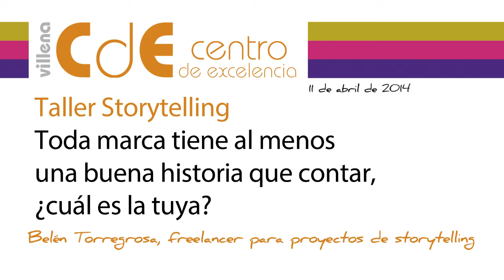Entrevistamos a Belén Torregrosa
El Storytelling en el marco de la economía creativa: cómo generar empatía, visibilidad y pertenencia vinculada a la marca.

Belén es licenciada en Filología Alemana y especializada en innovación por el Future Concept Lab de Milán.  Trabaja como freelancer para proyectos de storytelling y su objetivo es encontrar formas bellas de contar, que generen empatía, visibilidad y sentido de pertenencia en la vida de las marcas. Entre sus últimos proyectos podrás encontrar "The Global Nomads Project" para Preventi Shoes, la plataforma sostenible Natui o el tributo a la gente "Supernormal" para Wonders Shoes.  Recientemente, Belén ha lanzado "Follow your own star", un proyecto de storytelling personal dedicado al cultivo del talento y la creatividad.  En su faceta docente destaca su labor como profesora asociada de FCom Navarra en materias de creatividad y comunicación, docente del Máster de Industrias Creativas de la UA y docente de Eco-Moda en CUV-Madrid.